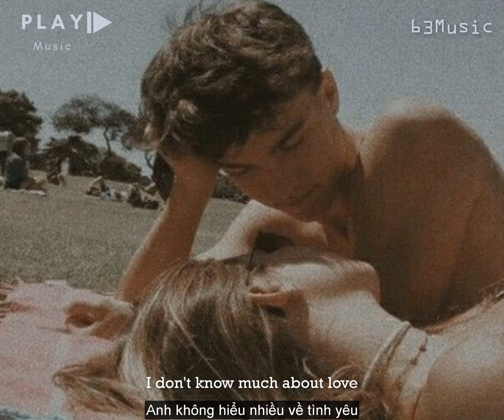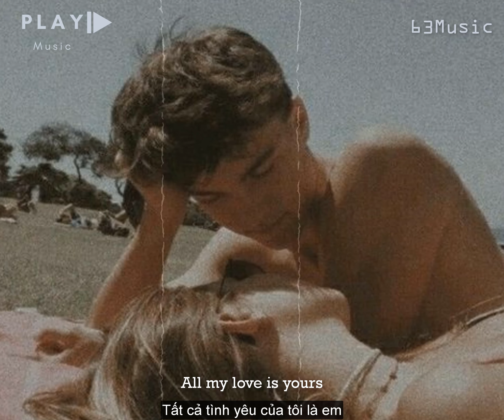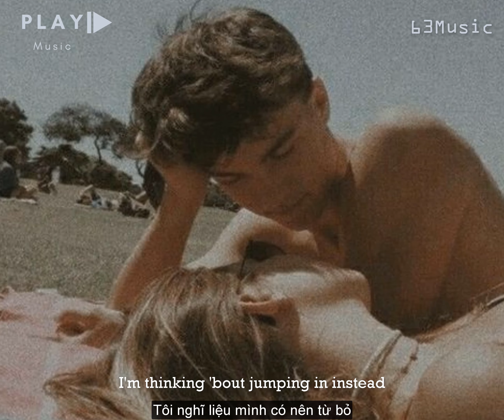Floating- Alina Baraz, Khalid [Lyrics - Vietsub]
[Verse 1: Alina Baraz]
It's in the way you see
It's in the way that you're holding me, bringing me close
You know that I won't let go
You've got me on repeat (repeat)
You've got me in a dream (a dream)
I let my worries go soon as you come through the door
Thinking 'bout what it'd be like to be yours

[Chorus: Alina Baraz & Khalid]
2am, and I'm still breathing
Staring at my thoughts floating up to the ceiling
I'm swimming in everything you said
I'm thinking 'bout jumping in instead
I've got you skinny dipping deep inside my head

It's in the way you touch me
I don't know much about love
But I'll keep on checking my phone to see when you're home
Or when you want me to pull up (ah)
We're one in the same
You got me caught in a daze (oh, no)
I love it when you say my name real slow
All my love is yours

[Refrain: Both & (Alina Baraz)]
Every time you move
You’re looking like you’re dancing
I think that you could have it
(Ooh-ooh)
Everything you do
I want to do it with you
Don't ever want to miss you

You’re looking like you’re dancing (dancing)
I think that you could have it (you can)
(Ooh-ooh)
I want to do it with you (with you)

[Outro: Alina Baraz]
2am, and I'm still breathing

𝟔𝟑𝐌𝐮𝐬𝐢𝐜 🎵

© 𝐂𝐨𝐩𝐲𝐫𝐢𝐠𝐡𝐭 𝟔𝟑𝐌𝐮𝐬𝐢𝐜 & 𝐃𝐨 𝐧𝐨𝐭 𝐑𝐞𝐮𝐩